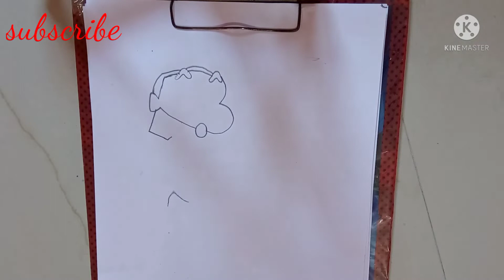Shinchan drawing by master painting with master vlog